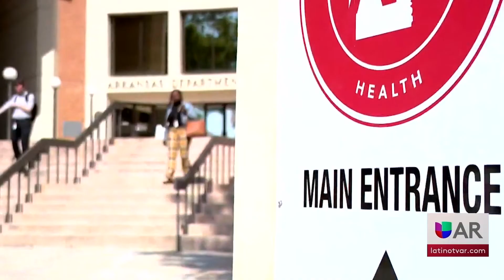Lo que debe saber sobre la Hepatitis X